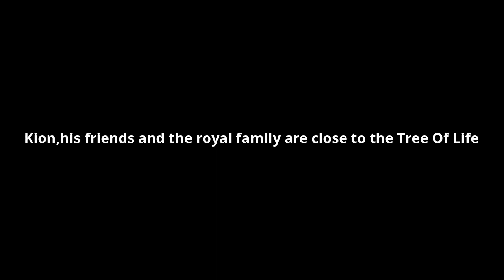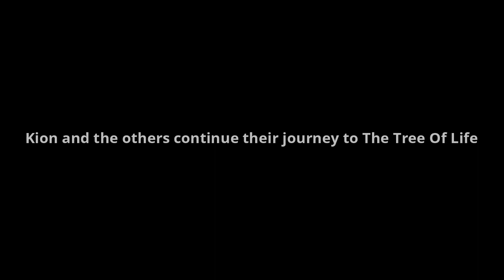Lion Guard Beyblade Series S1 Episode 6! Kion VS Ora! Union Achilles VS Heaven Pegasus !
Another enemy stands in their way, can Kion defeat the next challange?